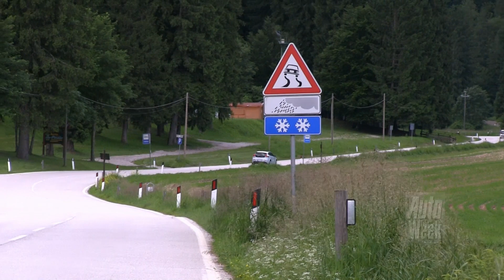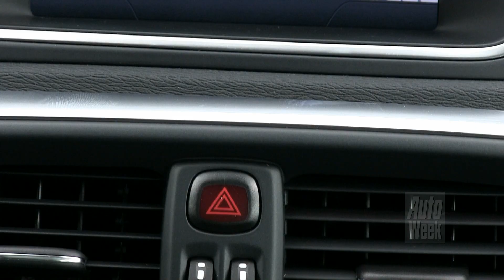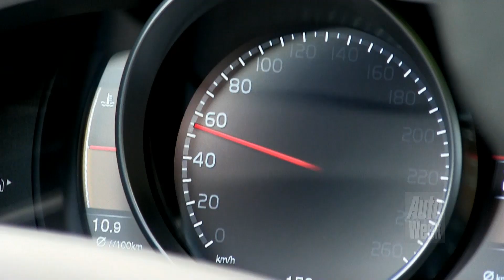Volvo V40 D4 roadtest (English subtitled)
Dit is de zomer van de dure C-segment auto's. NIet alleen de nieuwe Audi A3 en de bijzondere Mercedes A-klasse worden gelanceerd, maar ook de Volvo V40. Heeft de Zweed genoeg in huis om het op te nemen tegen de Duitse brigade? We reden in Italië met de V40 D4 met 177 pk.